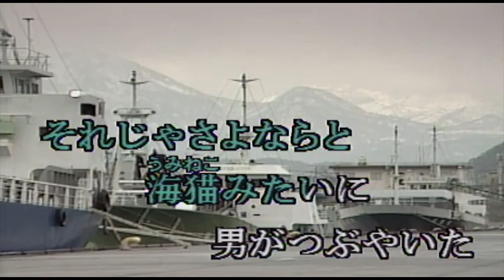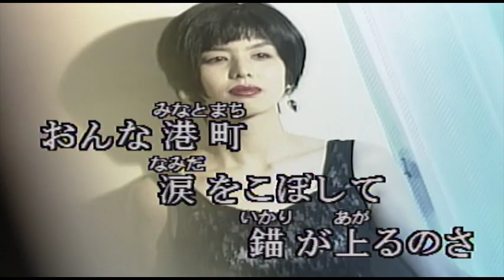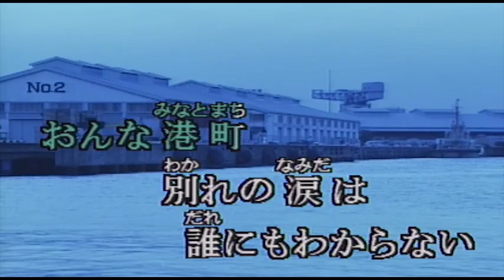（カラオケ）おんな港町 / 八代亜紀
おんな港町　どうして・・・
›1977年
›作詞：二条冬詩夫　　作曲：伊藤雪彦

おんな港町
どうしてこんなに 夜明けが早いのさ
それじゃ さよならと
海猫みたいに 男がつぶやいた
別れことばが　あまりにもはかなくて
忘れたいのに　忘れられない
せつない恋よ
おんな港町 別れの涙は
誰にも わからない

おんな港町
涙をこぼして 錨が上るのさ
泣いちゃいけないと
あわてて男が デッキで手をふった
その場かぎりの なぐさめとわかっても
せつない恋よ
おんな港町 さみしい笑顔に
なげきの 雨がふる

あんな男と 心から憎んでも